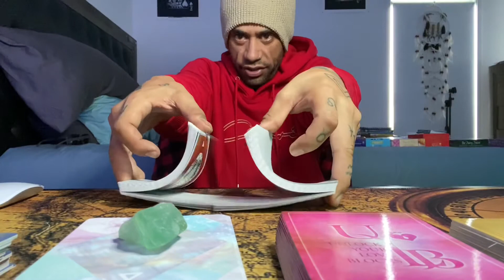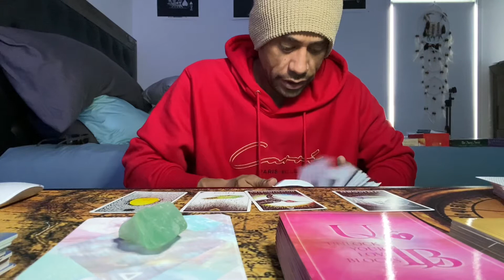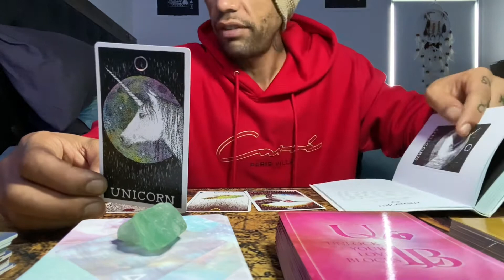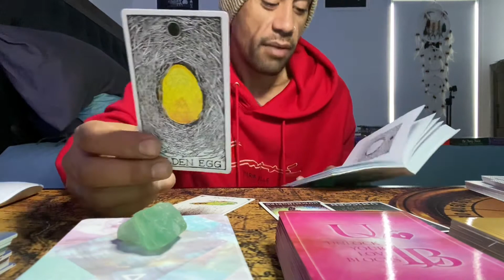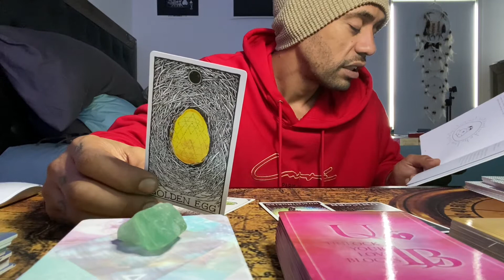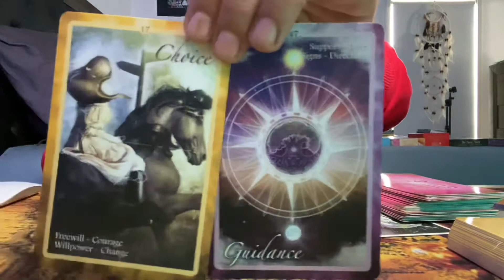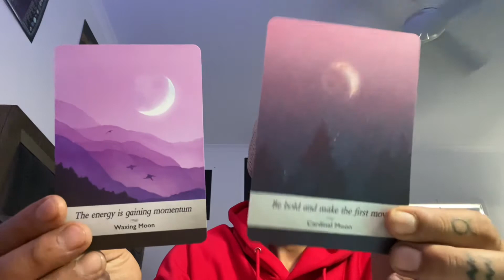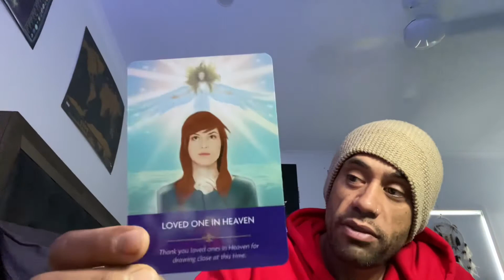Taurus ♉️ So FKN Powerful this awakening like no other sign🙏🏾💗🔥